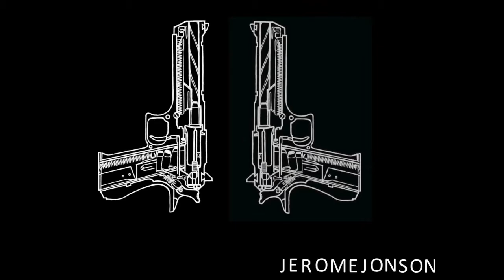Dome FFA and Channel Update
Please like, sub, comment, any and everything helps!!

This is a video on Dome, come into the game late and when I get my first kill the leader has 18 kills. I enjoyed the game and hope you do as well.

Find Me!!